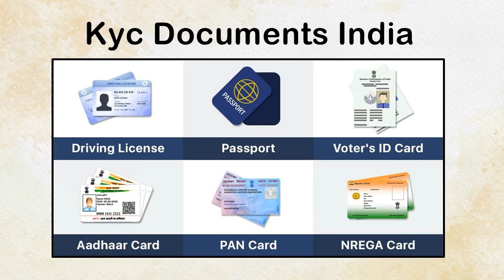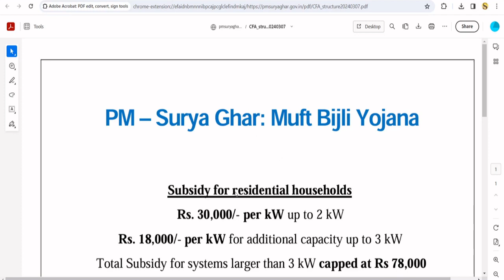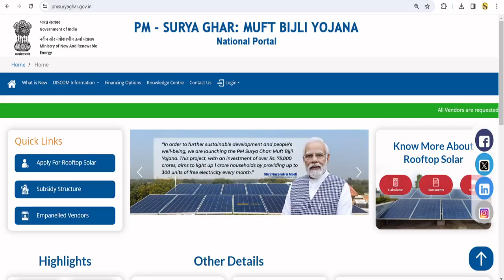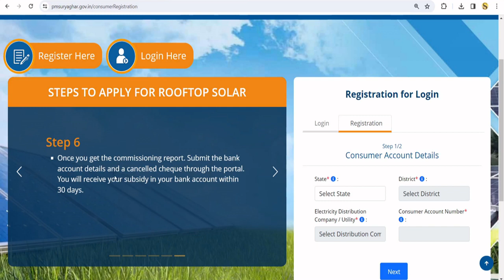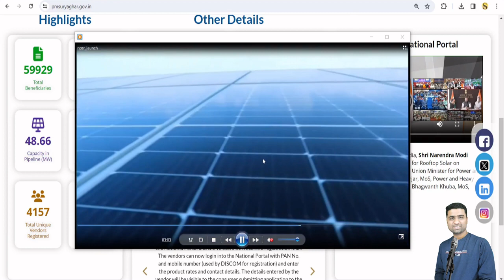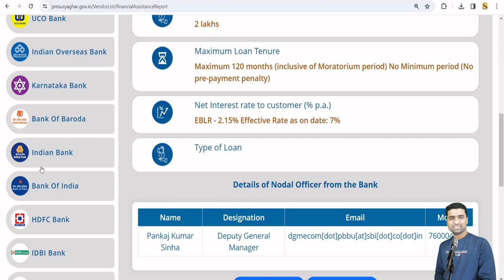pm surya ghar muft bijli yojana apply online | modi free bijli subsidy yojana apply online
| PM Surya Ghar Muft Bijli 2024 | pm surya ghar muft bijli yojana kya hai |

1) pm surya ghar muft bijli yojana
2) pm surya ghar muft bijli yojana registration
3) pm surya ghar muft bijli yojana online apply
4) pm surya ghar muft bijli yojana how to apply
5) pm surya ghar free scheme 2024
6) prime minister free electricity subsidy scheme
7) free electric supply scheme 2024
8) how to apply free solar panels from the government
9) how to apply free solar panel
10) how to install free solar panels on roof
11) how to apply free solar panels from the government
12) What is the PM scheme for electricity
13) modi bijli free scheme ke liye kasie apply kare
14) How to apply for PM Surya Ghar
15) What is the free electricity scheme in India
16) What is PM-Surya Ghar Muft Bijli Yojana
17) PM Surya Ghar Muft Bijli YojanaHow to avail benefits
18) PM Surya Ghar Muft Bijli YojanaEligibility
19) modi 300 unit free electricity
20) narendra modi free electricity loan 2024